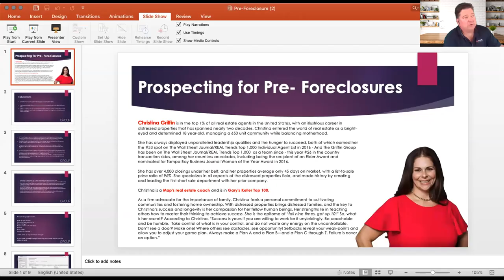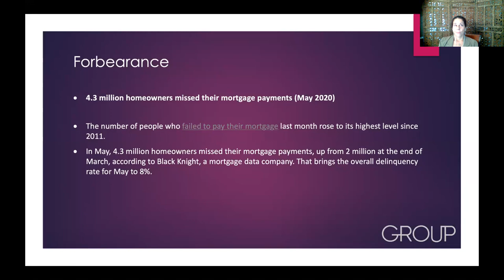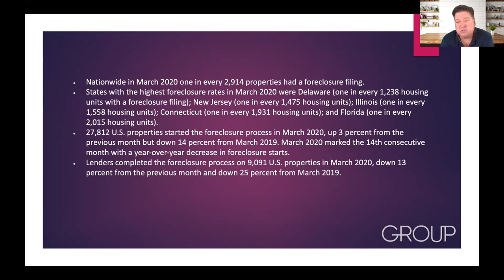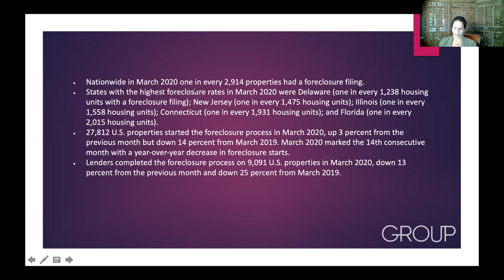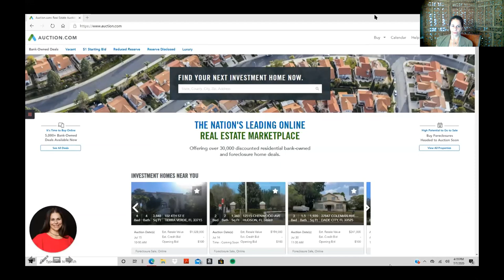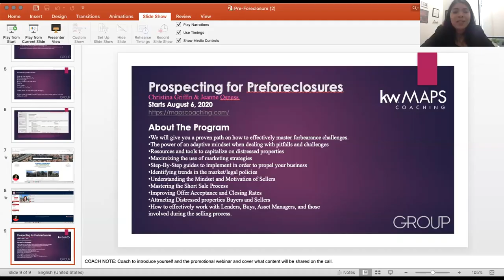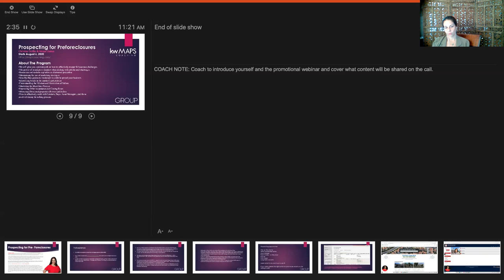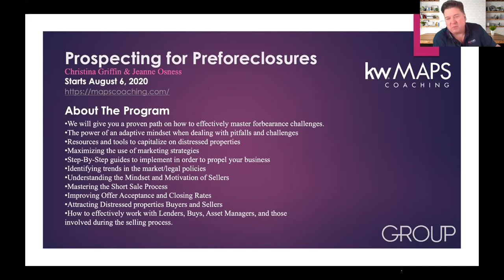Prospecting Preforeclosures with Christina Griffin| Real Estate Revolution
4.3 million homeowners missed their mortgage payments as of May 2020, meaning the number of people who failed to pay their mortgage last month rose to its highest level since 2011.

And it is not likely everyone in forbearance will ultimately be able to pay back what they owe which opens up a Market of the Moment.

Join us and MAPS Coach Christina Griffin as she presents the basics of prospecting for pre-foreclosures. Christina Griffin is in the top 1% of all real estate agents in the United States, with an illustrious career in distressed properties that has spanned nearly two decades.